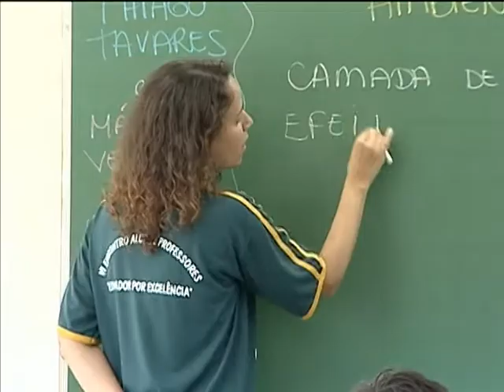Aumenta para R$ 1.567 o salário dos professores da educação básica da rede pública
NBR NOTÍCIAS - 10.01.13: O Ministério da Educação (MEC) anunciou, nesta quinta-feira (10), o reajuste de 7,97% no piso salarial para professores da educação básica da rede pública que começa a valer a partir deste mês de janeiro para todos os estados e municípios. O valor passa a ser de R$ 1.567. O aumento é calculado com base no Fundo de Manutenção e Desenvolvimento da Educação Básica e de Valorização dos Profissionais da Educação.